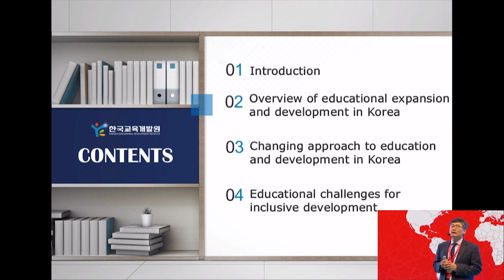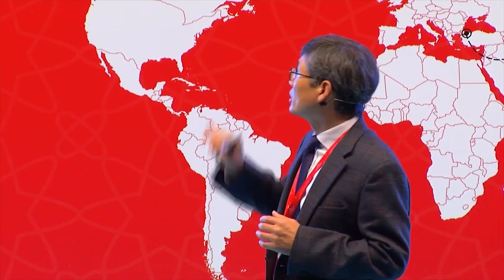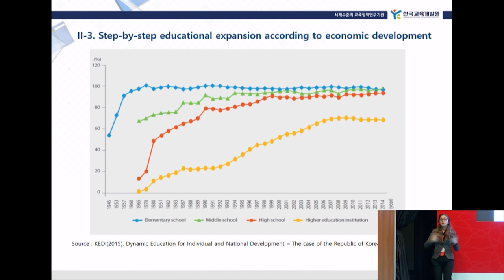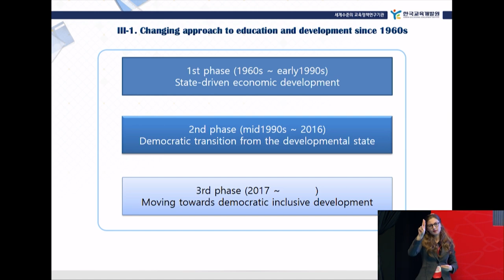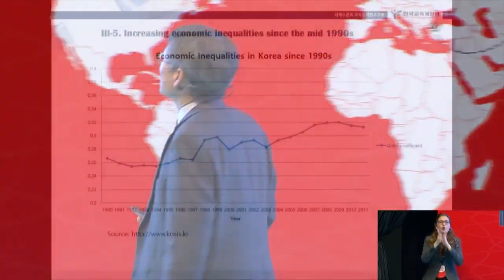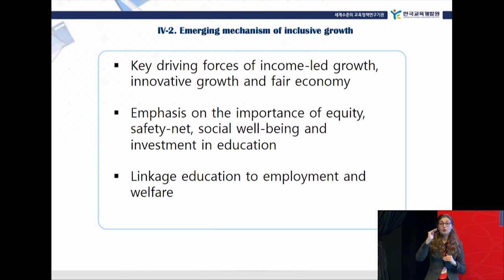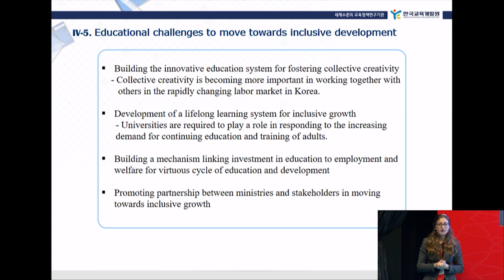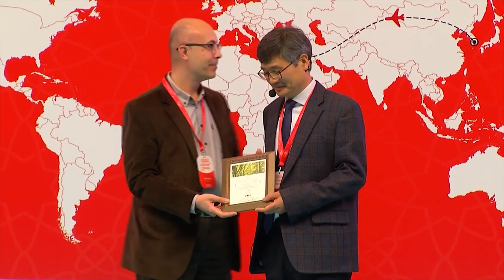2. Yarının Eğitimi Zirvesi/Güney Kore’de Eğitim ve Kalkınma- Sang Duk Choi